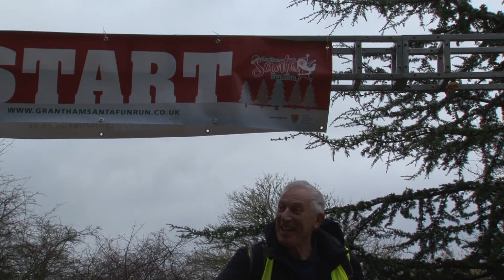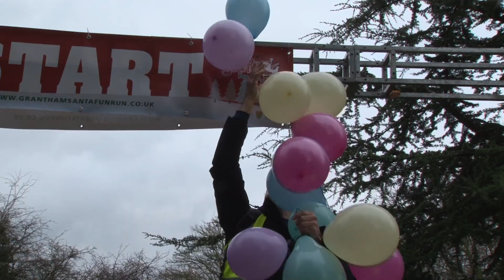Santa Fun Run 2022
The Rotary Club of Grantham Kesteven present their 2022 Santa Fun Run.

Chapters:

00:00 Intro
00:32 Gathering
02:18 Warm-up
04:11 The Santa Fun Run
11:03 Outro